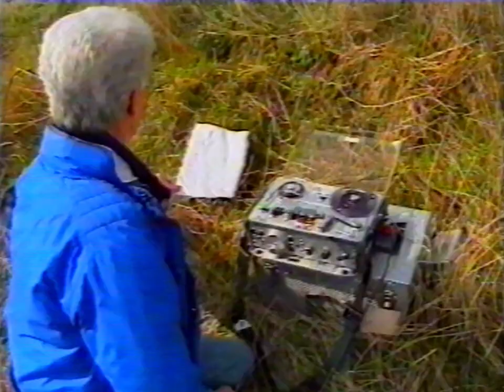Runrig - From the recording of the video to "The Greatest Flame"